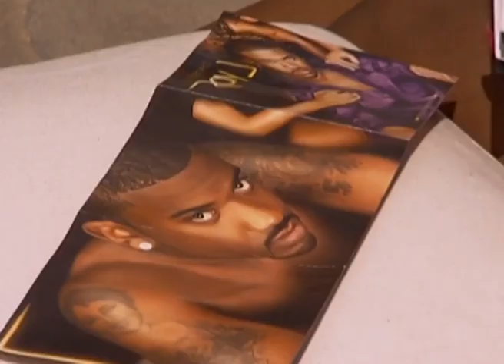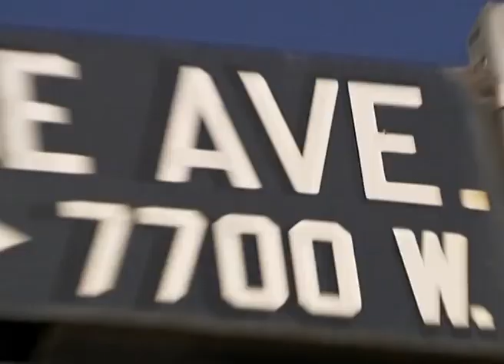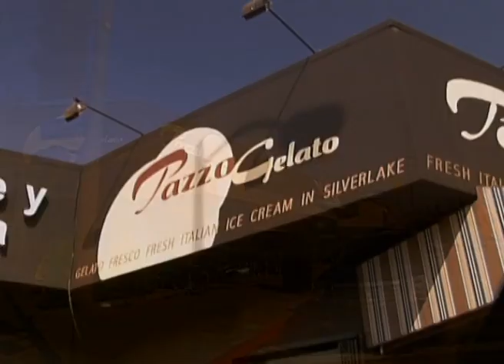For The Love of Ray J - Not Again Dre… (Season 2 Episode 15) | Lifestyle Shows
The third episode sees a famous guest star joining the crew: the Puerto Rican American television personality Alani Nicole Anthony, known as La La. She is also a New York Times best-selling author, businesswoman, producer and actress. The challenge of the day is a Dance Battle, where the girls, divided in three teams, will fight for their place in the show with choreographic dance steps.

Ray J, acclaimed singer, songwriter, actor and celebrated "bad boy" of Hollywood has lived the life most people only dream about. But being in the business as long as Ray J has been has made him question whether true love is possible. Ray J's success has brought many perks, including many beautiful women, but it's these women that have made him question his belief in love.

Welcome to the Lifestyle YouTube Channel, the home of the best reality and lifestyle tv shows!